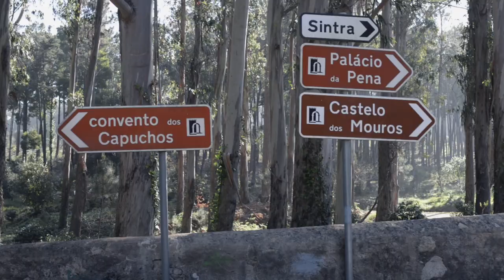Wolf Rides - e-Bikes Sintra, Portugal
Follow your instincts Ride with nature !
WolfRides was founded by a young couple, who loves to travel and explore. After understanding the need and preferences of majority of people and after strong desire to offer something unique and special to add color to people’s lives Dana and Miguel created this project.
We realised that a lot of us have such busy intense lives and sometimes getaway to nature is a long forgotten but essential activity. As a result WolfRides decided to create unique tours and packages to take traveller to most beautiful, unknown, remote locations to dive into pure magic of nature, relax, acquire positive feelings and emotions.
Our aim was to provide experiences different from standard touristic routes and activities. We believe an intimate contact with nature and beautiful locations is the most therapeutic and helpful gift one could offer to the self.